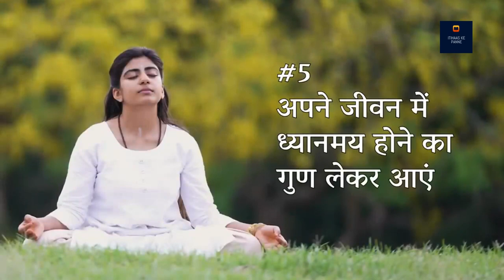शैतानी शक्तियों से बचने के 6 उपाय | 6 Ways to Protect Yourself from Negetive Energy and Influences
इतिहास के पन्ने

खुद को जादू-टोने या दूसरी ऐसी शैतानी  ऊर्जाओं से बचाने के लिए सद्गुरु से जानिए 6 सरल और कारगर उपाय ! उम्मीद करते है की आप सब इस विडीओ को ध्यान से सुनेगे और अपने अपने विचार सोच समझ कर विवेक के साथ हमें कॉमेंट बॉक्स में भेजेंगे!